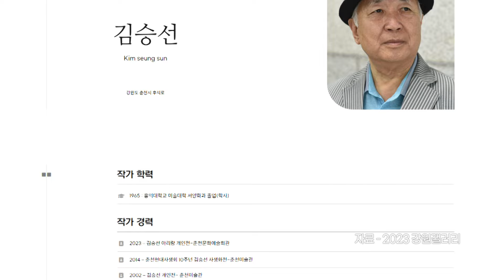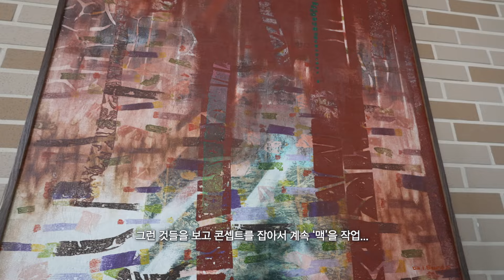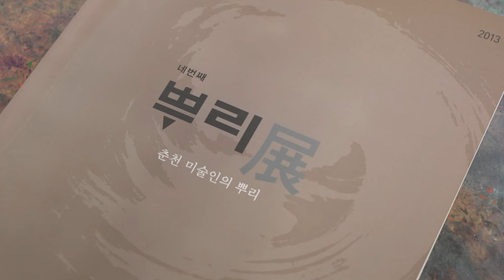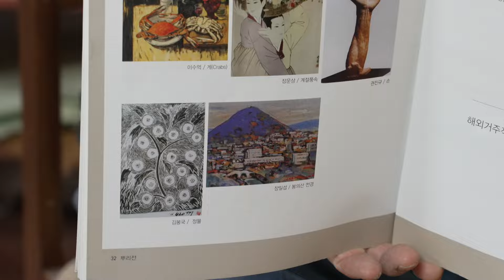[강원365] 춘천의 원로작가 김승선 화백의 세계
1965년 홍익대 서양화과 졸업 후 원주고, 춘천고 등에서 미술교원으로 근무하던 중 1977년 국선(대한민국미술대전)에서 비구상작품 '여맥'으로 입선 후 활발한 작품 활동을 펼치고 있는 서양화가 김승선 화백

2019년 원로작가상 수상! 여든이 넘은 지금 새로운 단색화 연작 '아리랑'을 선보이고 있다. '춘천뿌리展' '춘천현대사생회' 등 춘천 미술의 역사를 기록하고 지역민을 위해 봉사하고 있는 노장의 이야기를 들어본다.